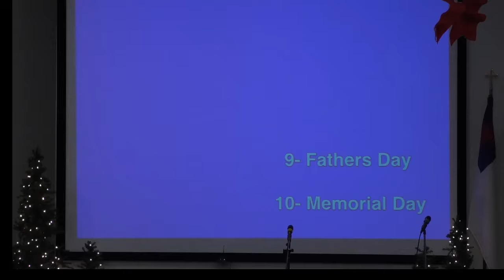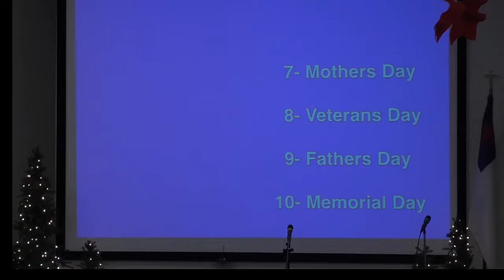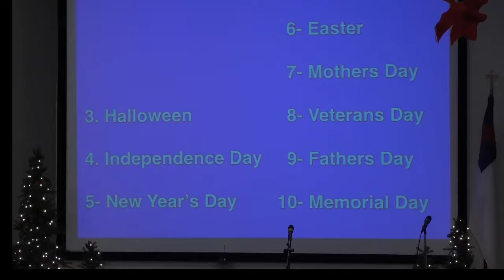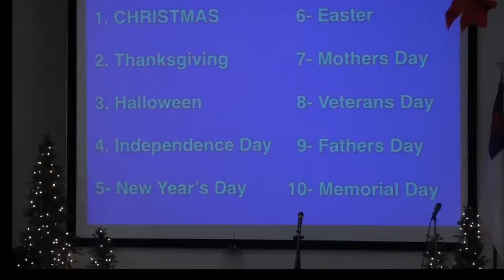Sunday Worship, Dec. 20, 2020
Today is the annual Christmas service! Merry Christmas to all the JAG family!